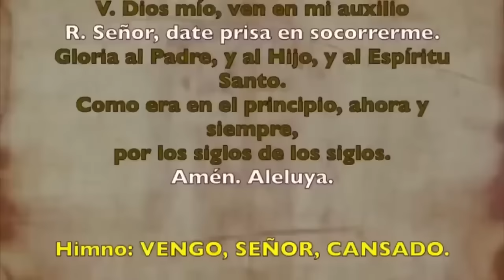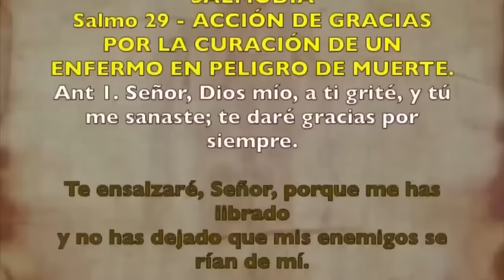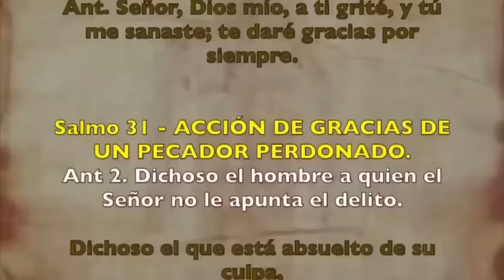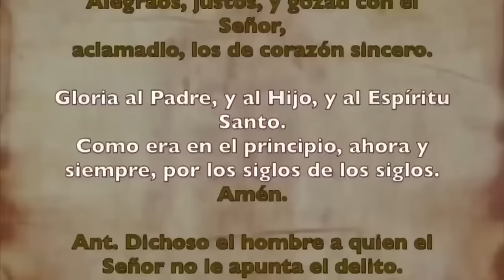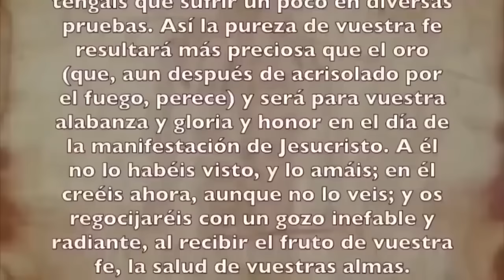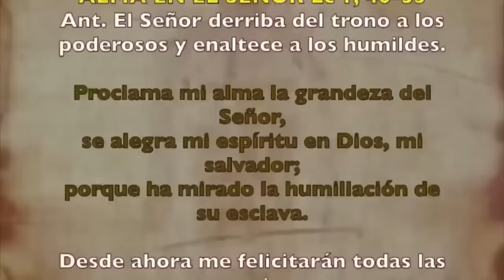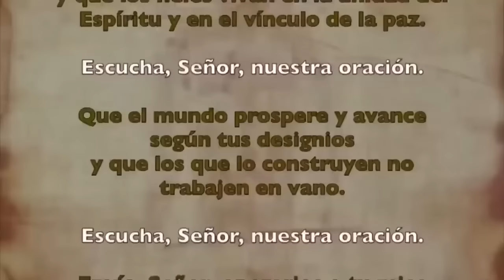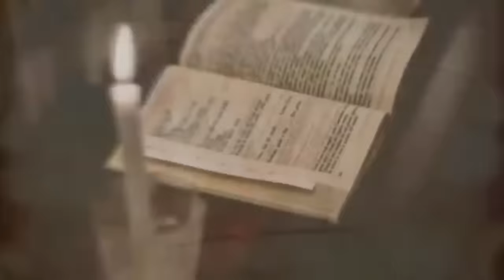Oración de la tarde (Vísperas), JUEVES 26 DE OCTUBRE 2023 | XXIX Semana de T.Ordinario